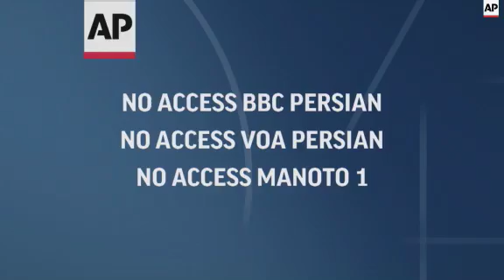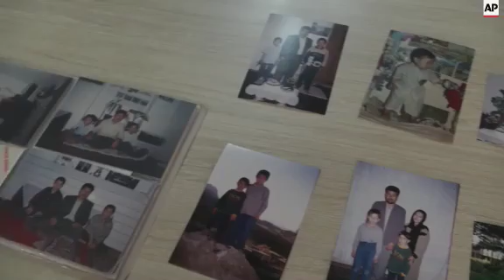Afghan migrant hopes to complete father?s flight from war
(2 Sep 2015) Three decades after his father fled war in Afghanistan to seek safety in Iran, Abdullah Bakhshi is now on the next leg of his family's long journey to a better life, and joining the largest tide of migrants since World War II.
Abdullah's family chose him, the second youngest of six children, to be the first of all his siblings to make a journey so many young men are now making from Turkey to Greece and then north to the richer countries of Europe.
The flood of refugees and other migrants making their way to Europe by perilous sea voyages or halting overland trek largely springs from the Syrian civil war, but it also includes people fleeing much older conflicts, and lifelong refugees like Bakhshi who are travelling from one refuge to another.
Bakhshi, 24, has been travelling for more than 10 days.
He waits with other Afghanis in a refugee camp near Moria, Greece for a spot on a ship to take him to Athens.
From there he will follow a familiar route across the Balkans, through Hungary and onto the rest of Europe.
His desired final stop will be Germany, where he hopes to find a job and finish his degree in social sciences.
When established he wants to send for the rest of his family.
He has stayed in touch with his family, who live in Iran - his mother, father, four older sisters and one younger brother, by mobile when he can.
"They call me every day and they say to me that they miss me. And I say I miss you. But there's no way to see them. I can just telephone them and hear their sound."
He says he has already had to pay 1,500 euros (1,690 US dollars) to human smugglers along the way just to get him from Istanbul to the Turkish coast and then to Greece.
His younger brother Nasrullah left 10 days after Abdullah and was planning to join him but he only made it as far as Turkey, where he was detained.
Back home in Iran, the family are waiting for the phone to ring and to hear the voice of their beloved sons.
Mohammad Jom'e Bakhshi, 55, escaped his homeland in Badakhshan, Afghanistan, at the height of the bloody Soviet intervention and after his father-in-law and brother-in-laws were killed during local conflicts.
He belonged to the Hazara ethnic minority, and was a Shiite. He says that's why he feared for his life.
He decided to migrate to Pakistan and after a 27-day trek on foot, he and Sakineh, his wife, arrived in Peshawar.
Shortly afterwards they made it to Iran, some 31 years ago.
He and his wife had six children in Iran, but none of them have citizenship and their work opportunities are limited.
Iran has hosted millions of Afghan refugees for decades, but not all of them manage to get legal citizenship, as the country is struggling to create enough jobs and provide welfare for its own citizens.
Most Afghan migrants hold temporary residence ID cards that need to be regularly renewed.
With an uncertain future in Iran and an unstable security situation in Afghanistan, Mohammad Jom'e says his sons were left with no choice but to risk their lives to reach Europe.
After Abdullah left, Mohammad Jom'e said his younger son Nasrullah told him he also felt like he had no future in Iran and couldn't return to Afghanistan, so he packed his bags and followed his brother.
The family used to make a living by manual work and rug weaving, but now their house is too small for weaving carpets. They have to make ends meet through sewing.
Abdullah and two of his sisters, Mahboobeh and Leila, 26 and 28 respectively, graduated from university, and the two women are working on master's degrees.
They hope they can someday migrate to Europe and reunite with Abdullah.